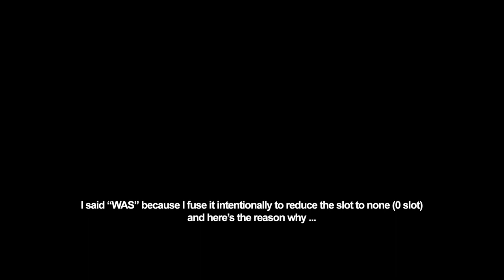Ragnarok Online 2 (RO2) HP 1 SP 65K Name 2 Digits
JUST 4 FUN PROJECT

Character name : 8H (2 digits name probably doesn't exist anymore, unless you reserved it from long time ago).
HP : 1 of 1
SP : 65K (well, as far as you see it from your perspective)